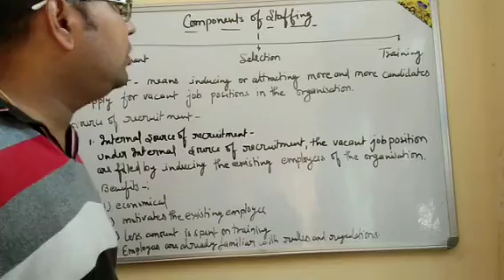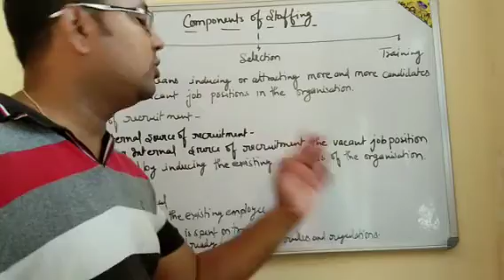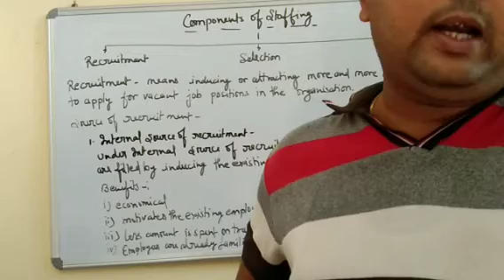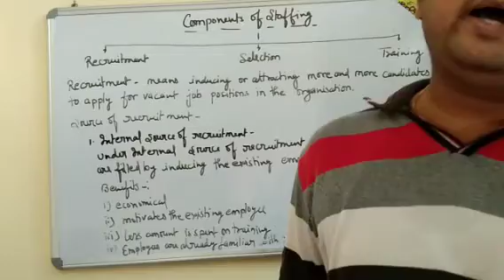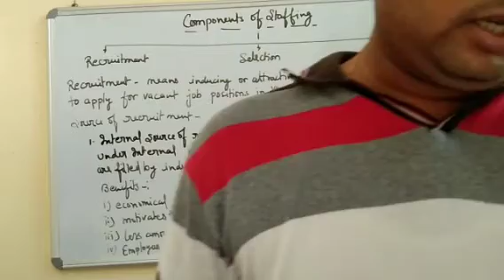Components of staffing